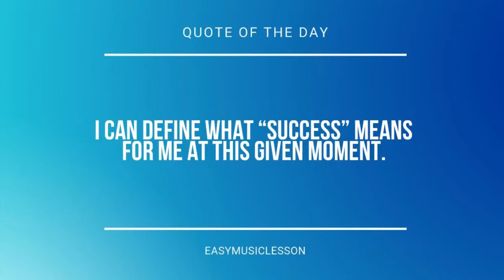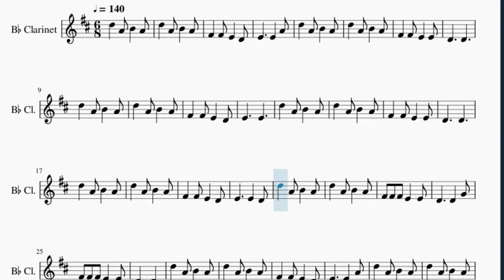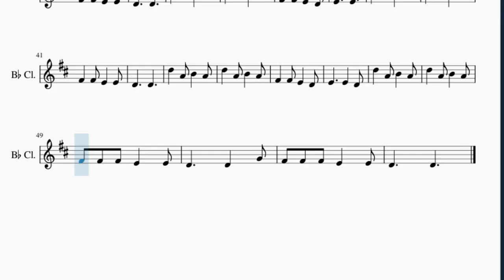Clarinet Sheet Music: How to play Jack and Jill by Mother Goose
Here is a sheet music/tab video on the song Jack and Jill by Mother Goose on the clarinet. A clarinet sheet music arrangement which is transposed to notes that are easily played by clarinet, for the song Jack and Jill by Mother Goose.

EasyMusicLesson teaches you to play the your favorite instrument, through well-arranged sheet music so that you too can learn how to play Jack and Jill by Mother Goose on the clarinet as fast as you can. A clarinet sheet music with backing tracks to help your play the song better.

Chords of Clarinet arrangement:
C Maj   C Maj   E Min   D Min   C Maj   C Maj   E Min   D Min
C Maj   C Maj   C Maj   E Min   D Min   C Maj   C Maj   E Min
D Min   C Maj   C Maj   C Maj   E Min   D Min   C Maj   C Maj
E Min   D Min   C Maj   C Maj   C Maj   E Min   D Min   C Maj
C Maj   E Min   D Min   C Maj   C Maj   C Maj   E Min   D Min
C Maj   C Maj   E Min   D Min   C Maj   C Maj   C Maj   E Min
D Min   C Maj   C Maj   E Min   D Min

Melody notes of Clarinet:
D5   A4 B4   A4
F#4   F#4 E4   E4
D4     D4
F#4   F#4 E4   D4
E4     E4
D4     D4
D4     D4
D4     D4
E4     E4
D4     D4
D4     D4